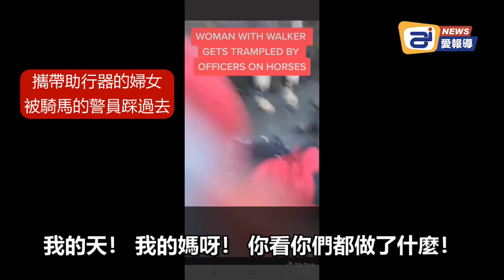攜帶助行器的婦女被馬踩過去 | 新聞視頻 (中文翻譯)